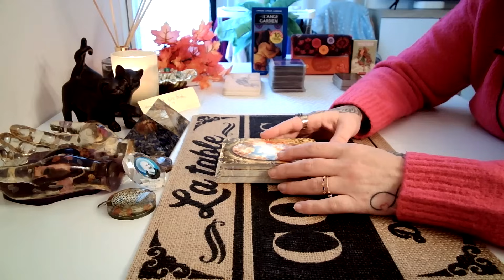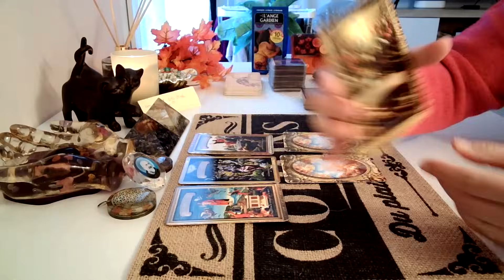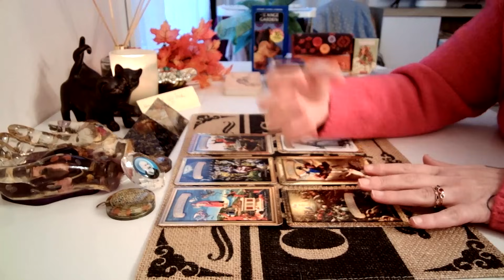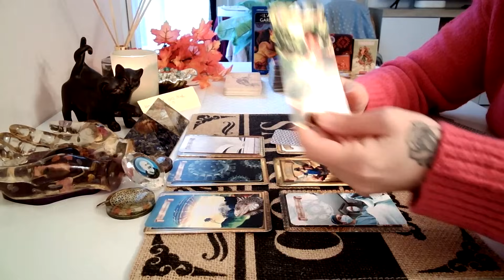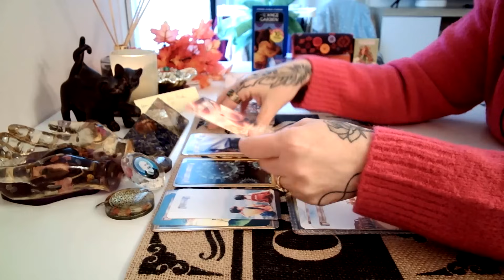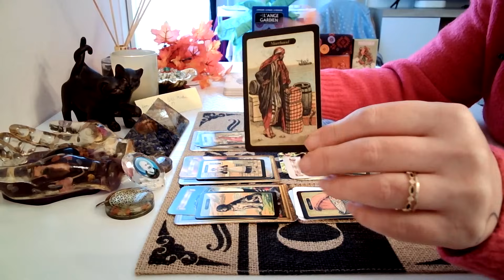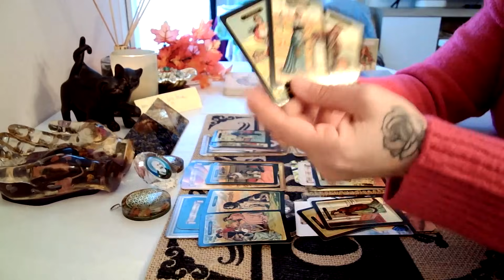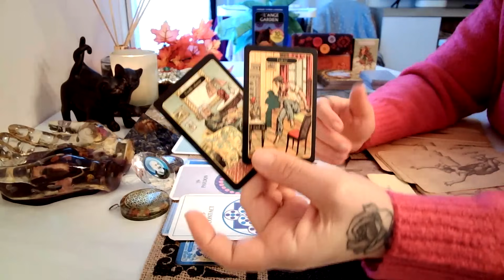Le Jugement Dernier ?🔮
Bonjour mes Amis , je me présente je suis Agnès TAROTS BIS je vous propose des tirages de cartes intuitifs avec des jeux d'oracles et de tarots. je fait régulièrement des voyances sur le sentimental et aussi sur les énergies général . Vous souhaitez faire un don pour continuer évolué ma chaîne , cliquez sur mon lien Paypal Paypal